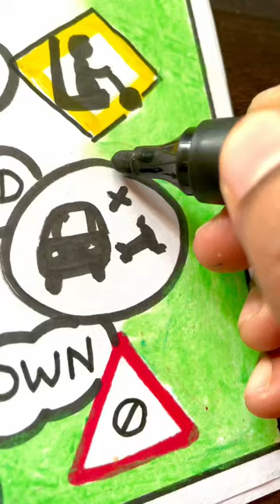Road safety drawing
With love,
Sheethal Ranganathan 😊